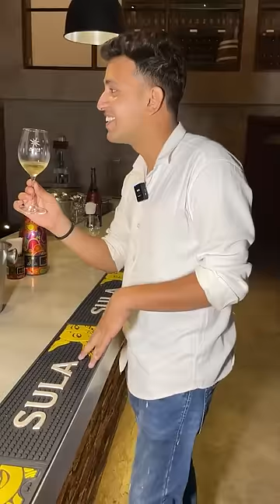Wine Tasting Session 🤪